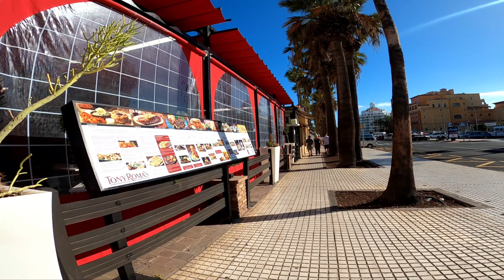Tenerife - Sunday in Las Américas - What Happens? How busy?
Las Américas, Tenerife, 2022. Hey guys, come with me for a walk in Las Americas.  Let's take a look at what Sundays are like here at the moment.  Enjoy the sun and the beautiful view.

Las Américas, Teneriffa, 2022. Hey Leute, kommt mit mir auf einen Spaziergang in Las Americas.  Schauen wir uns an, wie die Sonntage hier im Moment sind.  Genießt die Sonne und die schöne Aussicht.